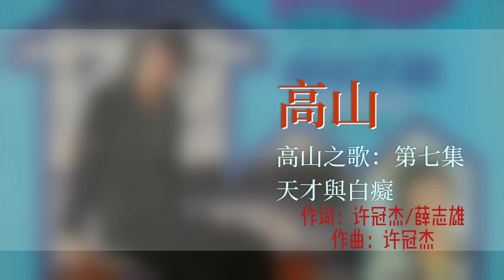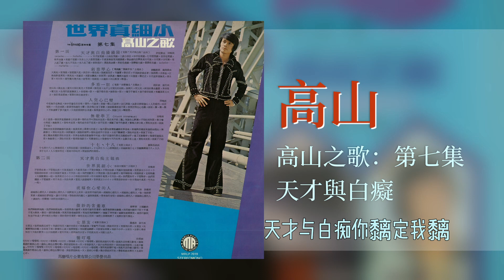高山 - 天才与白痴 [Original Music Audio]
豐榮音乐推出高山的第七張個人专辑【高山之歌：第七集】裡的好歌：天才与白痴。